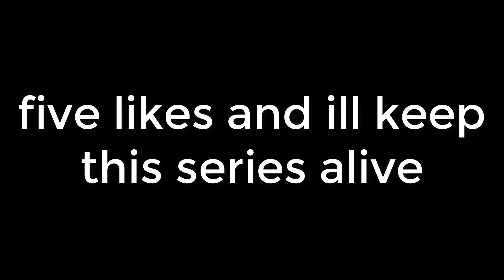STRAN-DEAD ON GORMOTT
Shirts!
And Remember, Stay Classy, Stick Figures!